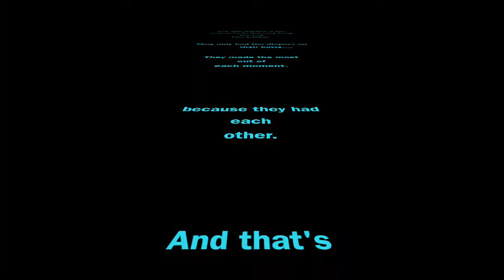Two Busy Babies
This video is about Two Busy Babies